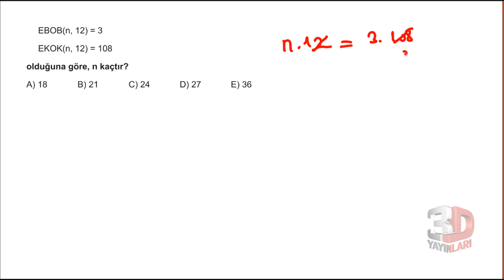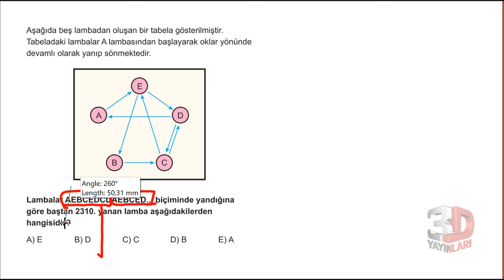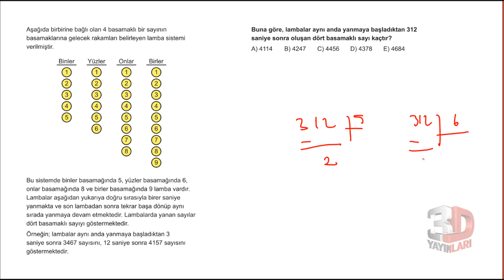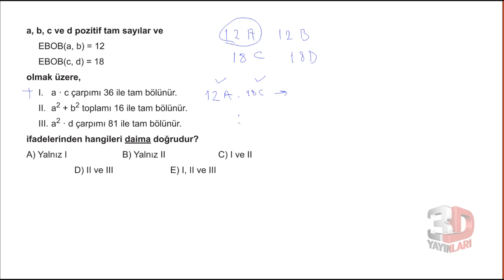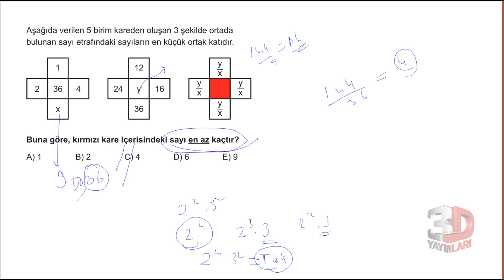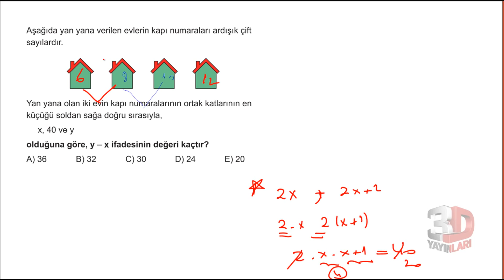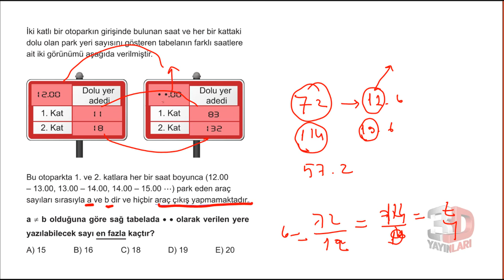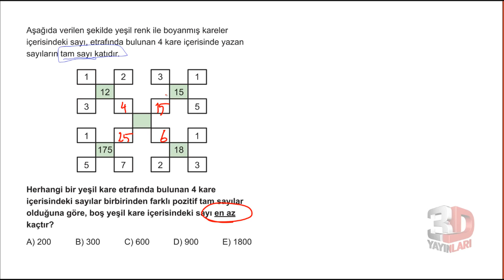TYT Matematik Soru Bankası Bölüm 01 Test 24 Soru Çözümleri